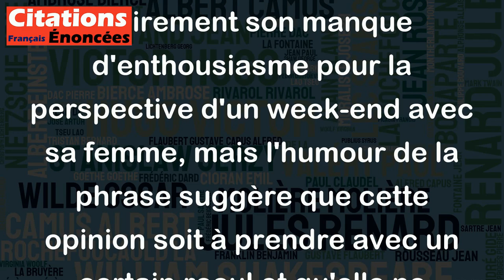Je préfère l'incinération à l'enterrement et les deux à un week-end avec ma femme. - Woody Allen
Cette citation de Woody Allen est une plaisanterie qui utilise l'humour pour exprimer une opinion personnelle sur les différentes options de disposition des corps après la mort. L'auteur y exprime clairement son manque d'enthousiasme pour la perspective d'un week-end avec sa femme, mais l'humour de la phrase suggère que cette opinion soit à prendre avec un certain recul et qu'elle ne doit pas être interprétée de manière littérale. La citation peut être vue comme une manière d'exprimer une préférence personnelle tout en gardant une certaine distance avec cette opinion.